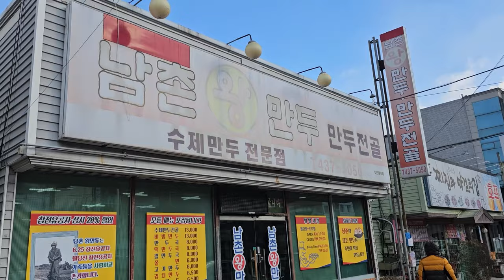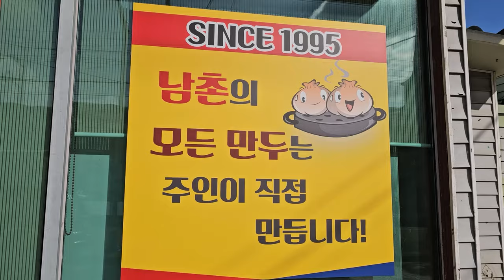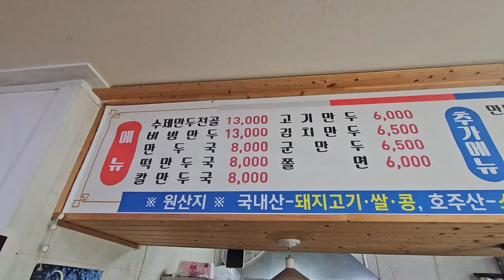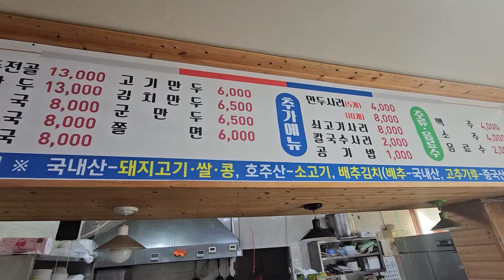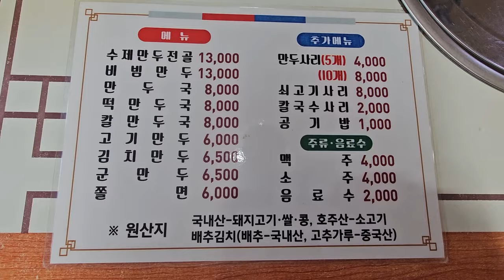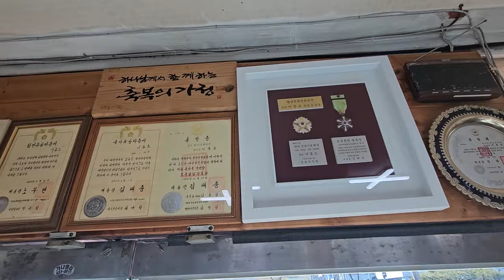김천맛집/수제만두전골/남촌왕만두 20240122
경북 김천시 부곡동에 수제만두전골 유명한 남촌왕만두 에서 수제만두전골 내돈내산 리뷰영상 입니다.

수제만두전골과 제공되는 와사비 소스와 함께라면 쌀쌀한 겨울을 날려 보낼 수 있습니다.
추운 날씨에 따끈한 수제만두전골 또는 만두국 생각나시면 "남촌왕만두" 추천합니다.

경북 김천시 부곡맛고을1길 19
영업시간:
월~토요일 11:00-21:00
브레이크타임 15:00-17:00
일요일 정기휴무

1. 반찬 셀프코너 유무: O
2. 위생상태(식기 및 화장실): ★★★☆☆
3. 가성비: ★★★★☆
4. 재방문 의사: ★★★★☆

김천맛집 관련 정보에 대한 궁금한 점이 있으시면 댓글 또는 전화 주시면 소상하게 알려 드리도록 하겠습니다.

[Tag|태그]
채널에 가입하여 혜택을 누려보세요.
2021년 9월부터 유튜브를 제대로 하자고 마음먹은 유튜버입니다.